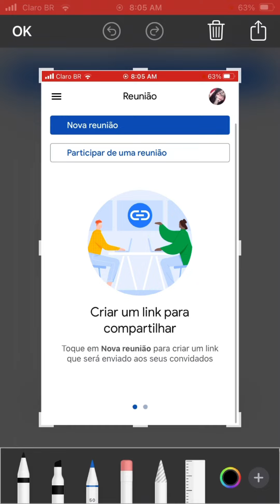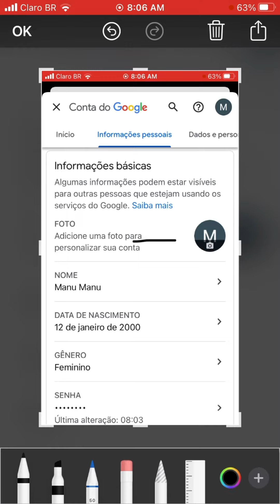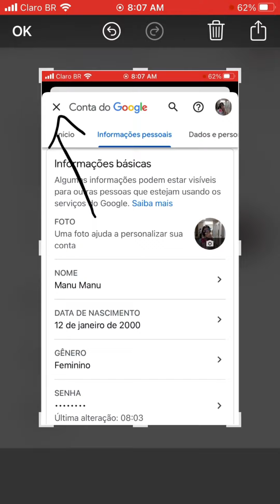COMO TROCAR DE FOTO NO GOOGLE MEET￼